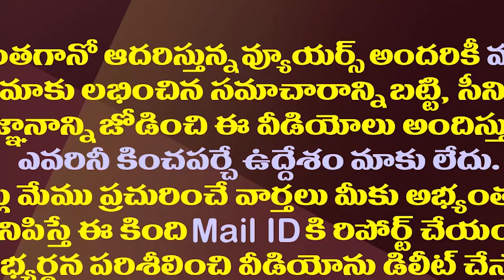జగనన్నే మా భవిష్యత్తు అదుర్స్..టాప్ 5 ఎమ్మెల్యేలు వీళ్ళే| Huge Response To Jagananne maa Bhavishyath